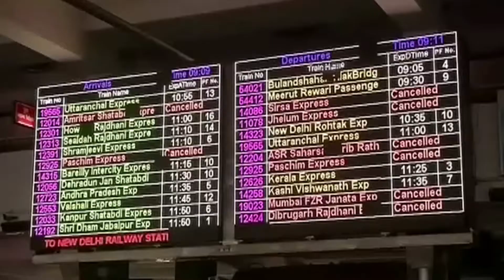Go Headlines: News in 90 Seconds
Punjab & Haryana HC furious at BJP and PM over Dera violence; Ram Rahim's sentencing will be within Rohtak jail; Rs 500 crore Bihar flood relief